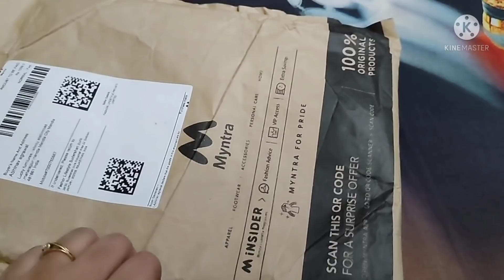क्यों नहीं डाल रही थी मैं तीन-चार दिनों से vlog क्या Reason Tha Koi Good News hai Ya Fir Bad News..?